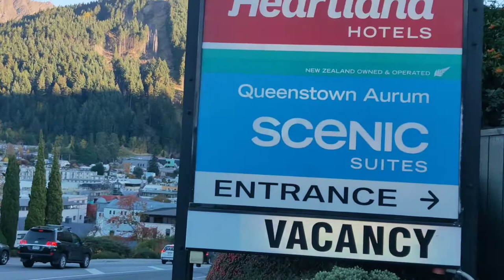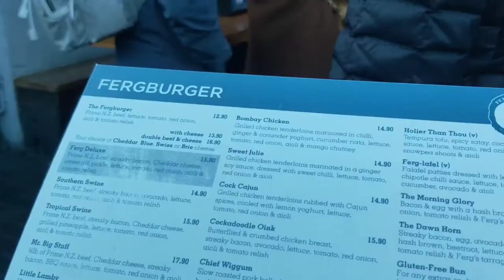Discovering Glenorchy + The Must Try Fergburger | QT New Zealand🌳🍁🍃🏞️🍔🚗 Part 3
Sharing a few snippets of our road trip to Glenorchy and finally tried the famous Fergburger 😋